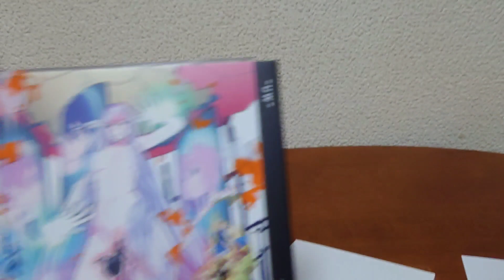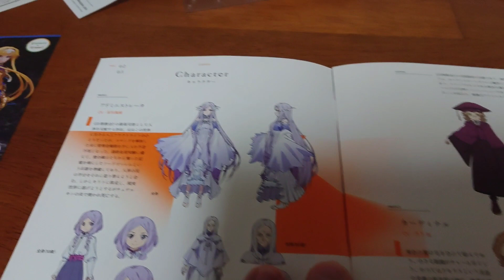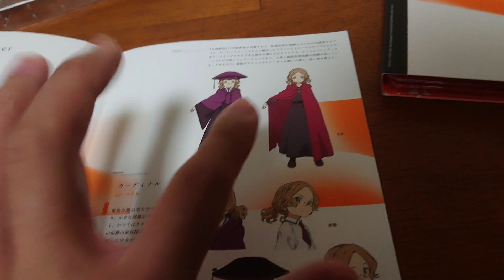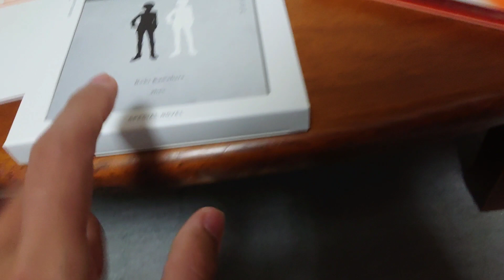SAOBlu-ray第三期第八刊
SAOBlu-ray第三期第八刊、これが最終刊です
SAOBlu-rayの紹介動画です。